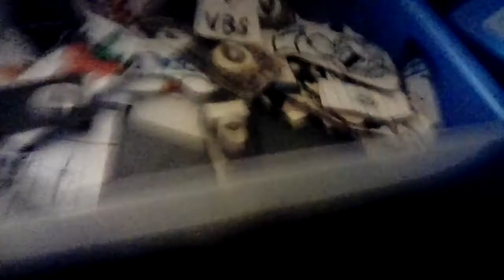The Clinton And Canton Movie Part 3435 (2019)